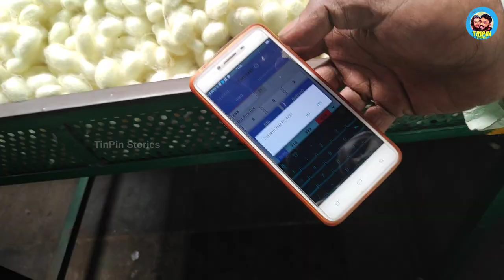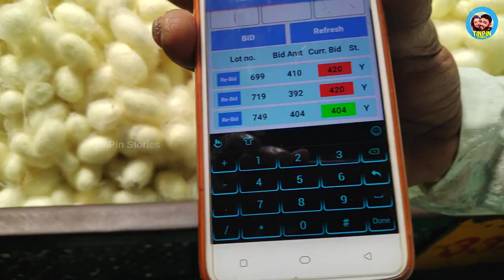പട്ടുനൂൽ കഥ | Asia's Largest Cocoon Market | Best Places To Visit Near Bangalore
Ramanagara Cocoon Market is reckoned to be Asia’s largest of its kind. It is spread across 2 acres of land and has an average daily sale of 40,000kg – 50,000kg of cocoon.

Situated 40kms away from Bangalore on Bangalore-Mysore road, Ramanagara is a perfect getaway on a weekend. It is one of the best places to visit near Bangalore or Mysore exploring the market and the serene villages around it.

One thing worth mentioning is about the people of Ramanagara. Be it the merchants at the market or the Manchanabele they are warm and friendly. Every single person we met at Manchanabele offered us lunch, coffee or water.

Once we were back from the village we visited Mandipet a thickly populated area in the heart of Ramanagara. We got a chance to visit a small cottage industry where they make silk out of the cocoons from the cocoon market. The owner was an amazing human. He explained each and every process involved in silk production.

Stay in Bangalore with Airbnb:
Sign up with our link and you will get up to ₹3,025 off your first trip.

Vlogging Equipments:
Camera 3 - Gopro Hero 7 Black
Camera 4 - Sony A6000
Camera 5 - SJCam 5000x